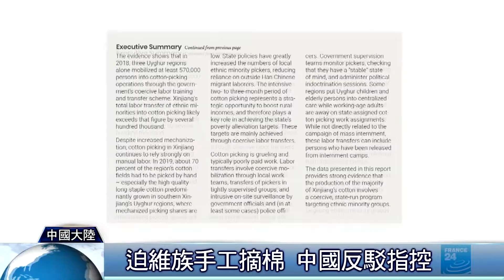美智庫：逾57萬維族被迫手工摘棉｜中央社影音新聞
中國新疆是全球產棉中心，產量占全球2成以上，但根據華府智庫「全球政策中心」提出的報告指出，在中國政府的強制勞動計畫下，新疆地區有多達數十萬的少數族裔勞工，被迫使用手工摘取棉花。透過報告顯示，新疆內部三個維吾爾族為主的區域，2018年送了至少57萬人去摘棉，作為國家強迫勞動力轉移計畫的一環，然而據研究者估計，被迫參與新疆摘棉的總人數，恐比上述數字多出幾十萬!對於上述相關指控，中國外交部強烈否認，並宣稱透過訓練、工作計畫以及改善教育，有助於撲滅區內的極端主義，同時反控美國想打壓新疆企業。